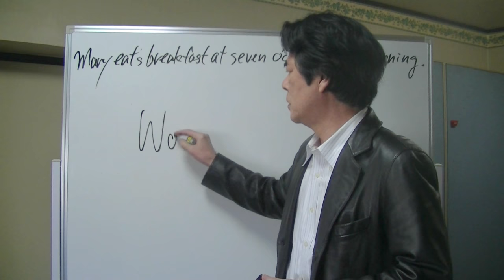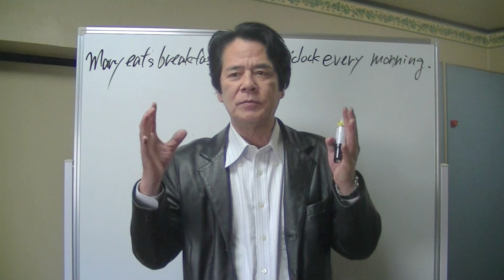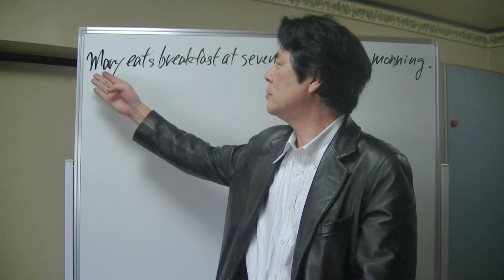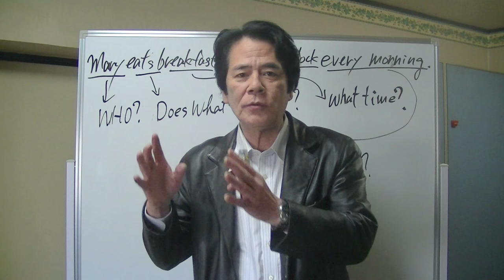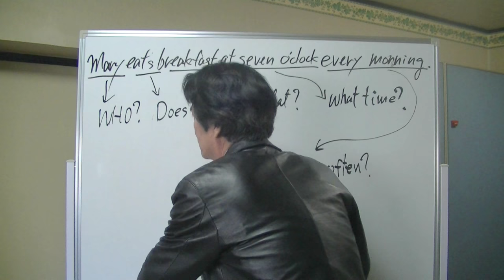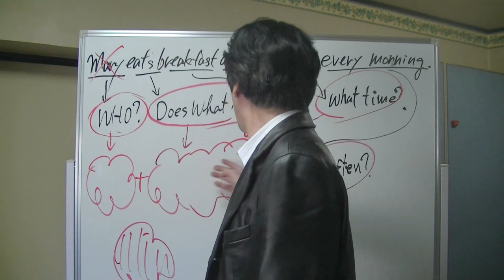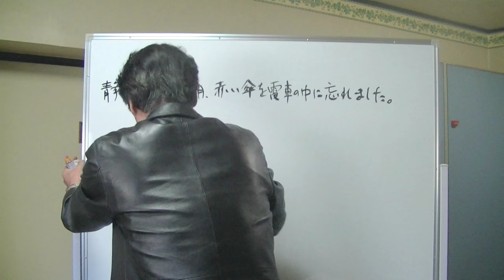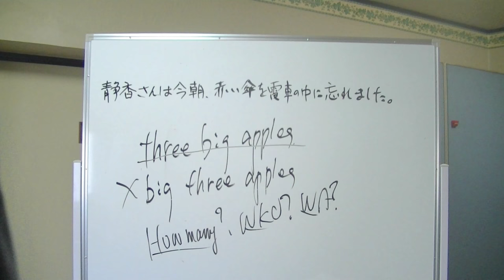「英語で考える」衝撃の英会話２３ ワークシート（英語の最強の武器）の説明動画です。最後までぜひご覧下さい。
英語が話せるようになるための必須で最強の武器である「ワークシート」についてのビデオです。ぜひ最後までご覧ください。